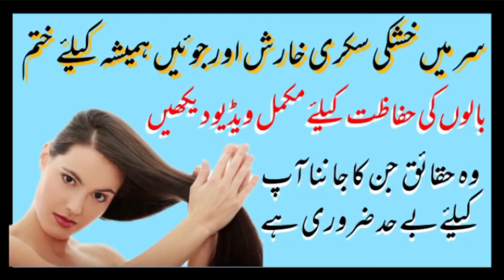Dandruff causes signs & Symptoms/How to Treatment urdu Hindi /Sar ki khushki or sikri ka ilaj